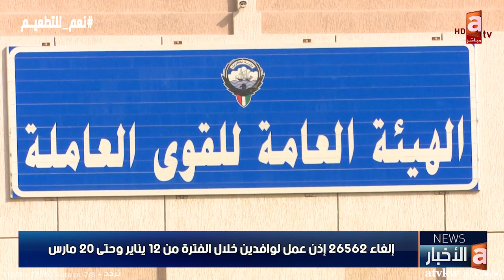إلغاء 26562 إذن عمل لوافدين خلال الفترة من 12 يناير وحتى 20 مارس